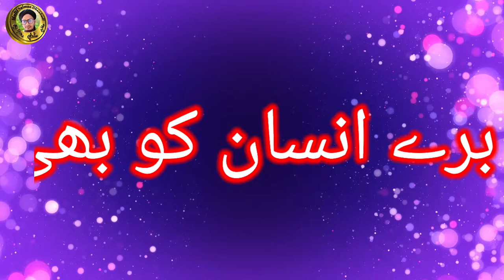इन्सान सिर्फ अच्छे इन्सान से मोहब्बत करता है, Mufti Salman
Is video me aap ko malum hoga ke insan sirf ache insan se mohabbat karta hai jab ke allah bore insan ko bhi akela nahi chodta hai.